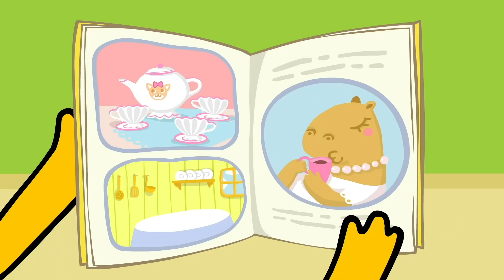Оранжевая Корова 🐮 Очки для Феди 👓🕶️ Новая серия ⭐ Сборник веселых мультфильмов 💫 Мультики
Главные персонажи проекта – семья Оранжевой Коровы: дети Бо и Зо и их родители Мама Корова и Папа Бык.
Телята Бо и Зо и их друг поросенок Коля - большие любители приключений, которых в их жизни очень много. Они попадают в смешные, трогательные, таинственные ситуации, которые всегда заканчиваются хорошо. Почему? Потому что рядом с ними есть надежные и понимающие взрослые.

В этом сериале зрители найдут ответы на самые важные вопросы. Маленькие – как правильно ссориться и мириться, как дружить, как находить общий язык и взаимопонимание в семье, а взрослые – как помогать детям в развитии и как здорово
быть хорошими родителями.